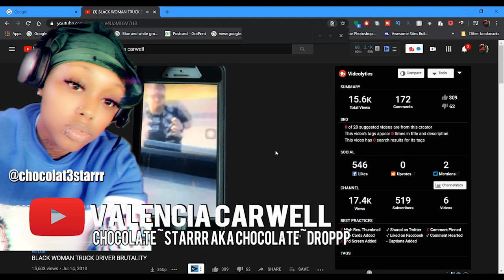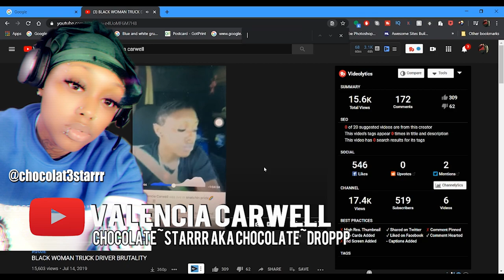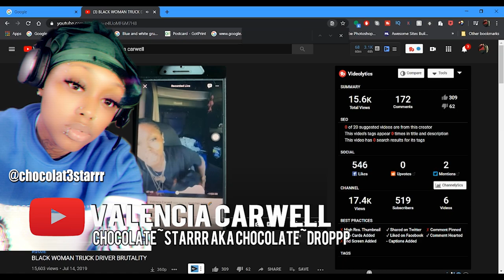Female Truck Driver Was Racially profiledIn Indiana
In this episode Lockoutmen interviews Valencia Carwell, A 4 year driver 3 years with SWIFT and 1 with Arka express. Started as a nurse before this career, I dreamt of being a truck driver since she was a kid and she always told her moms I would drive for SWIFT and then I made it a reality. She’s a soon to be author of her book "A Thin Line Between Love And Gay".
Unfortunately c-19 took a hold of her family.

Lockoutmen Podcast
Youtube.com/lockoutmen
Anchor.com/lockoutmen